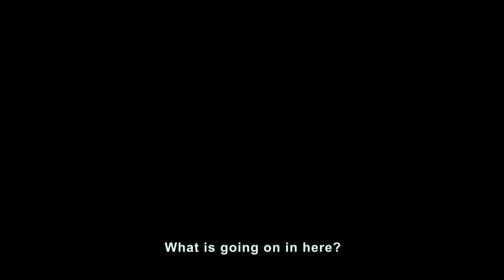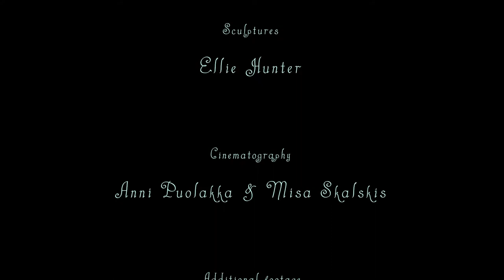ᶈenetralia (2018)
Written and directed by Ellie Hunter & Anni Puolakka (2018)

Actor: Pleun Gremmen
Videography by Anni Puolakka and Miša Skalskis
Additional shots by Ellie Hunter
Sculptures by Ellie Hunter
Music and sound design by Miša Skalskis
Editor: Anni Puolakka